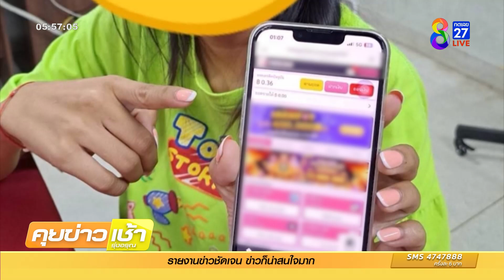โอละพ่อ สาวแจ้งความเท็จถูกชิงทองหนัก 1 บาท | ข่าวช่อง8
โอละพ่อ! สาววัย 24 ปี อ้างเก็บมะละกอหลังบ้าน จากนั้นก็ถูกคนร้ายเป็นชาย จี้ชิงสร้อยทองน้ำหนัก 1 บาทไป แต่สุดท้ายพอตำรวจเค้นสอบไป สอบมา ยอมรับ แต่งเรื่องหลอกสามี เพราะติดพนัน